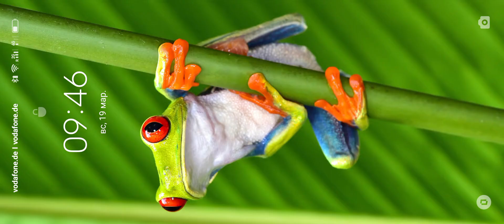Черепашки Ниндзя Легенды #21 Новый Персонаж КСЕВЕР МОНТЕС прокачка Криса Брэдфорда TMNT Legendss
В сегодняшней серии - Черепашки Ниндзя Легенды - НОВЫЙ УРОВЕНЬ 26 Новый Персонаж КСЕВЕР МОНТЕС прокачка Криса Бретфорда на 2 звезду в игре на телефон андроидTMNT Legendss